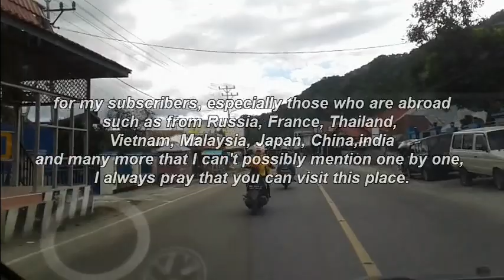PERJALANAN YANG MENYENANGKAN - BTV WALKING AROUND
ini adalah perjalanan yang sangat menyenangkan ketika kami berkunjung ke salah satu tempat wisata di gorontalo.